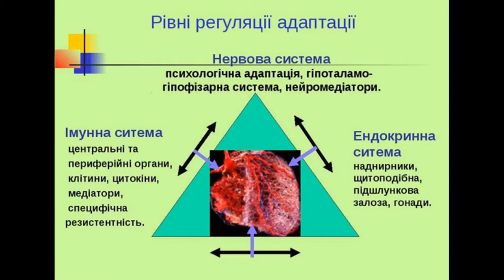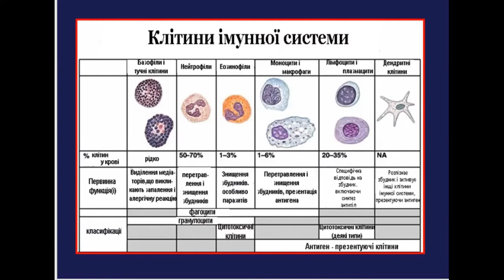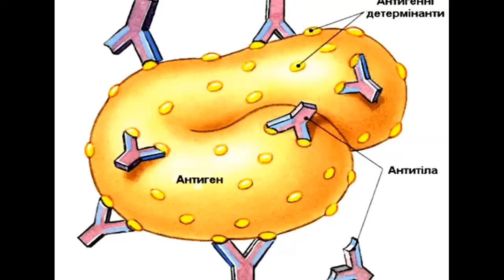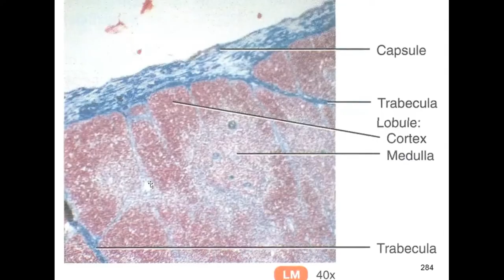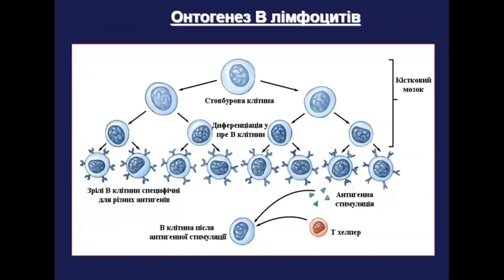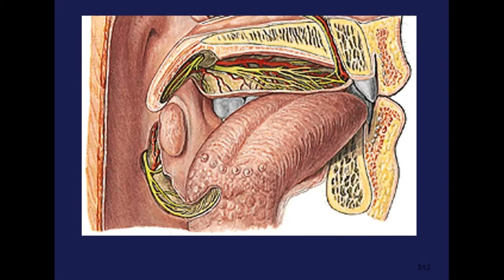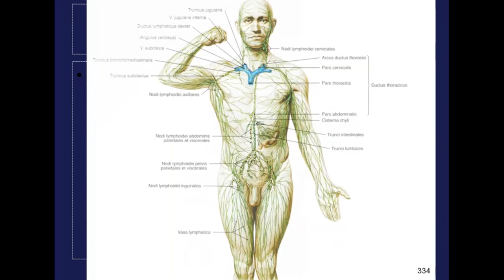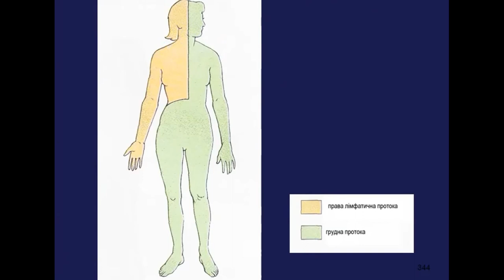ЛІМФОЇДНІ ОРГАНИ (ІМУННА СИСТЕМА)